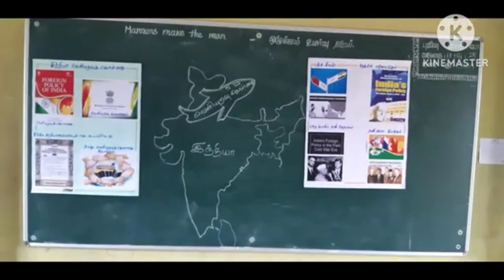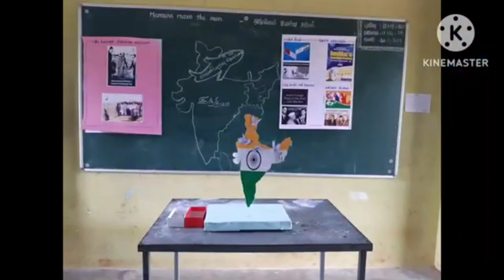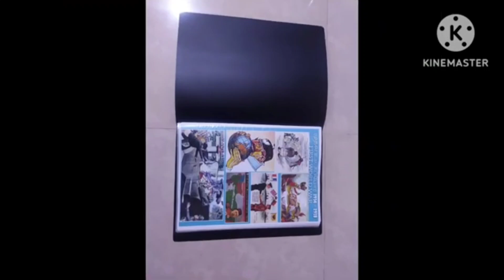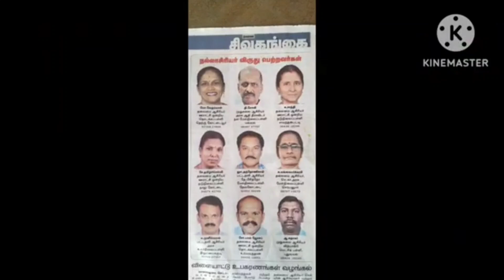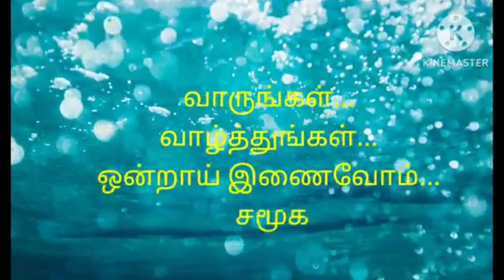Muneeswaran sir Function